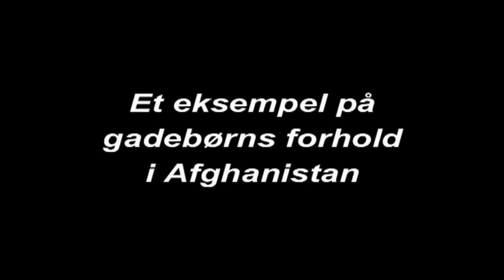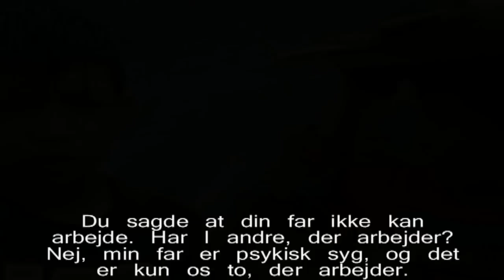Samim og Natasha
Gadebørns forhold i Kabul